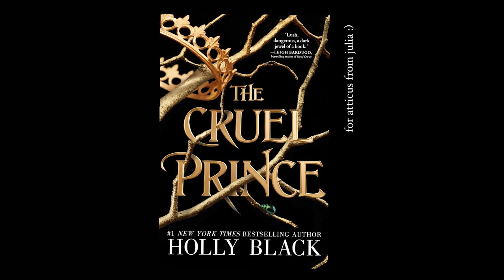The Cruel Prince: Chapter Eighteen